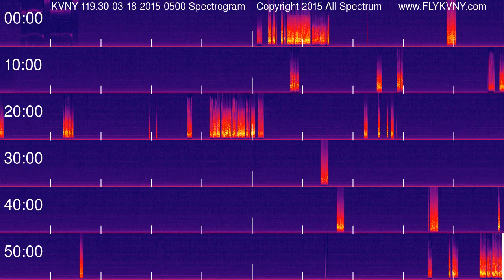Van Nuys Airport Tower Recordings 119.3 MHz 03-18-2015 0500 hour Spectrogram